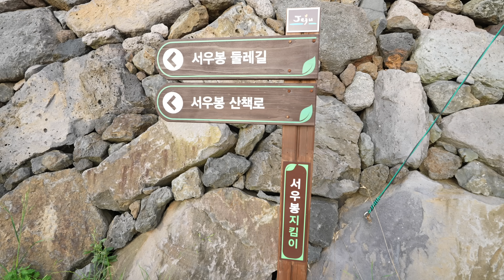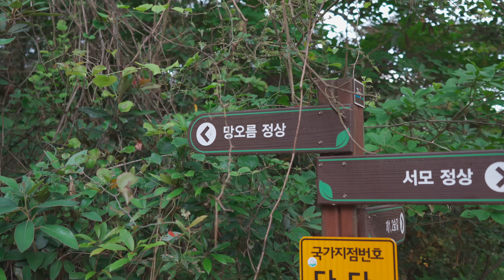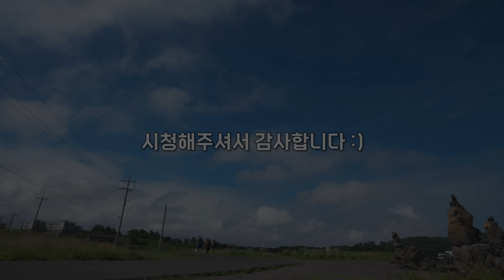제주 동친들과 함께 폭염 백패킹 ㅣ플로깅 ... 이런것도 버린다고 ?ㅣ비화식 캠핑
안녕하세요 검지님들! 엄지입니다 :)
오늘은 동네 친구들과 함께 플로깅 하며 백패킹 다녀 온 영상입니다 :)

자연과 함께하며 지키는 오늘 영상 즐겁게 시청해주시기 바랍니다! :)

- 이 영상은 블랙야크 그린야크 챌린지 광고를 포함하고 있습니다

- 자연을 사랑하는 마음으로! 그린야크!
검지님들! 우리 다같이 깨끗한 등산 문화 만들어봐요!

- 자막 필요하신분들은 CC 자막 이용해주세요.